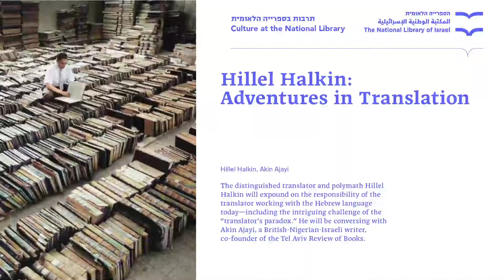Adventures in Translating Hillel Halkin in conversation with Akin Ajayi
Hillel Halkin: Adventures in Translating

Hillel Halkin in conversation with Akin Ajayi, co-editor, Tel Aviv Review of Books